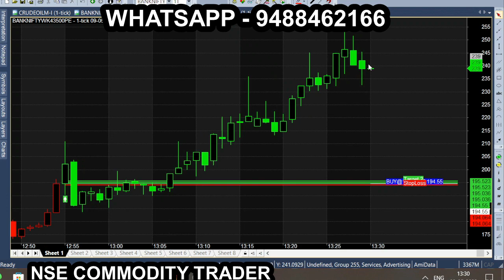Intraday S May 9